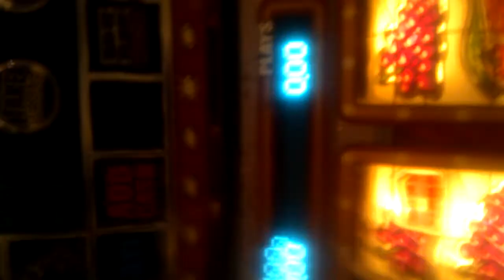Deal or No Deal Platinum - £3 or £70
Which one will it be?